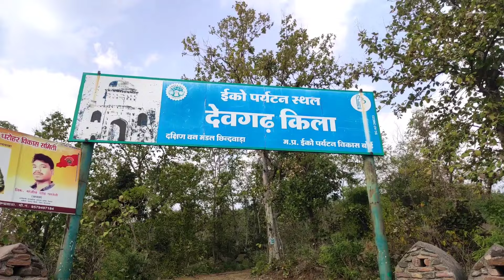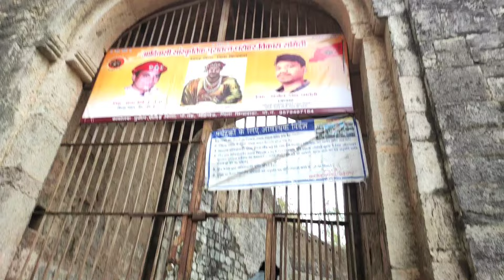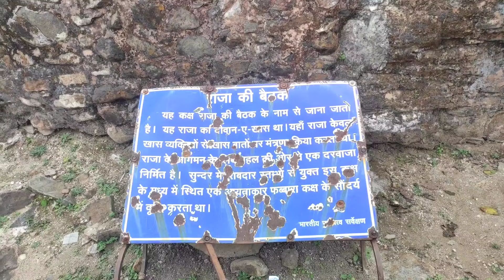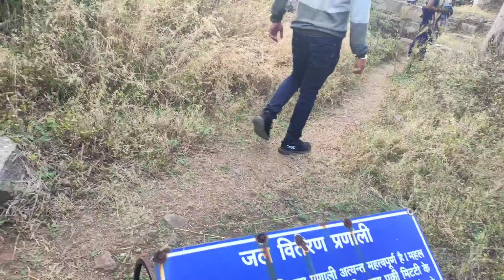Devgarh Fort Chhindwara | Captial of Gond Dynasty | Bike trip to Devgarh Fort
The Devgarh Fort js one of the very old fort situated in Madhya Pradesh, India. It was the capital of a Gond Dynasty and is located in the present day town of Devgarh, at a distance of 42 km from the district headquarter Chhindwara.